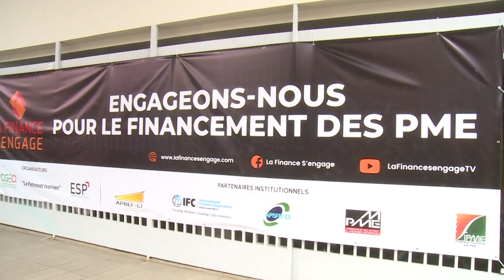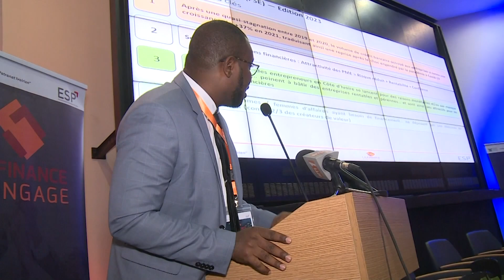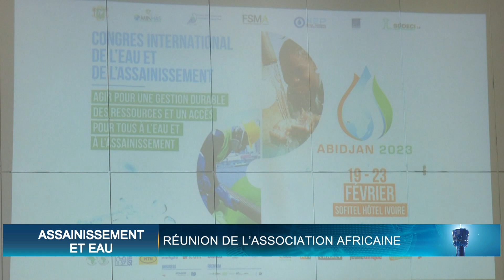Le Flash de 18 Heures de RTI 1 du 18 février 2023 par Marie-Laure N'Goran